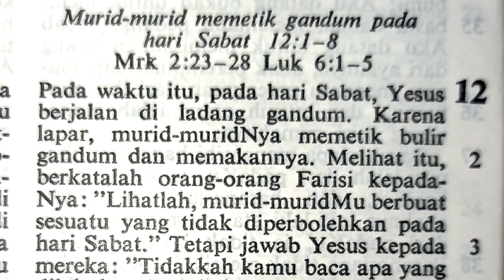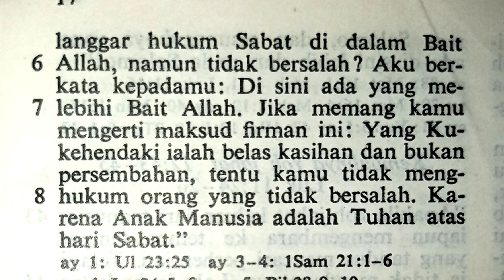Matius 12:1-8 | Murid-murid memetik gandum pada hari Sabat | Perjanjian Baru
Murid-murid memetik gandum pada hari Sabat | Matius 12:1-8 | Perjanjian Baru

Terima kasih.